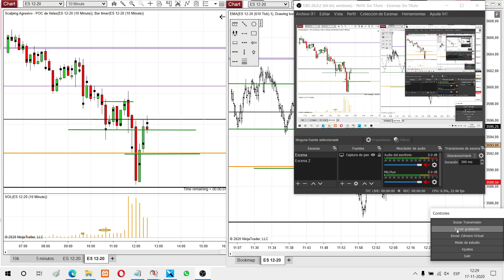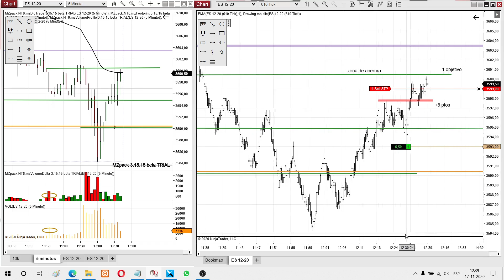Trade ES 12-20 / NOV 17💎📈📊 Living Trade 📉🖥💎 Trading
💎 Living Trade Trading de Futuros💎 ES 12-20 NQ 12-20

$ 50 OFF para tu prueba

📊📊📊 ! Aviso de riesgos ! 📊 📊 📊
Inversión de alto riesgo
El trading de Forex, Futuros y de CFD con margen conlleva riesgos, y puede no ser adecuado para todos los inversores. Antes de comenzar a operar, considere cuidadosamente sus objetivos, nivel de experiencia, apetito por el riesgo y su situación financiera. Por favor tenga en cuenta los riesgos asociados con el trading de divisas, y si tiene dudas, solicite asesoramiento profesional.
Recuerde que el apalancamiento asociado con estas operaciones puede actuar a su favor o en su contra, y sus pérdidas pueden exceder su depósito.